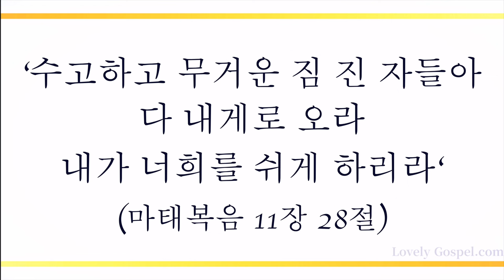오랫동안 기다리던 (Come, Thou Long-expected Jesus, 105장) - 하수진(Ha sujin)/(Piano: 강한별)[4K]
'수고하고 무거운 짐 진 자들아 다 내게로 오라 내가 너희를 쉬게 하리라'(마11:28)

'하나님의 아들이 나타나신 것은 마귀의 일을 멸하려 하심이라'(요일3:8)

죄인이었던 우리를 사망과 죄의 권세에서 건지시며 하나님 만나는 길을 여시며 모든 사단의 권세를 멸하신 참왕 참선지자 참제사장 삼중직의 하나님 예수 그리스도의 권능과 축복 안에서 믿는 자는 모든 문제 해결 받고 반드시 세상을 이기고 승리하게 하신 축복에 감사하며 이 찬양 바칩니다.

이번 주 215번째 찬송 곡으로 소프라노 하수진님과 피아니스트 강한별님의 '오랫동안 기다리던-105장’ 들려 드립니다. 이 찬양 들으시는 모든 분들께 항상 성령 충만한 최고의 시간 임하시기 기도 드립니다]